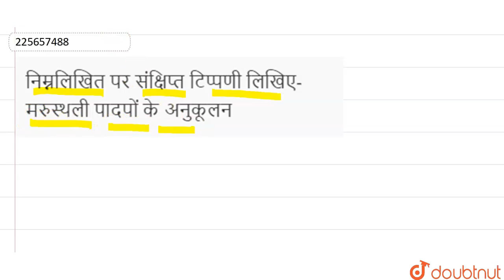निम्नलिखित पर संक्षिप्त टिप्पणी लिखिए-मरुस्थली पादपों के अनुकूलन | 12 | पारिस्थितिकी | BIOLOGY ...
निम्नलिखित पर संक्षिप्त टिप्पणी लिखिए-मरुस्थली पादपों के अनुकूलन
Class: 12
Subject: BIOLOGY
Chapter: पारिस्थितिकी
Board:Madhya Pradesh Board

👉 Have Any Query? Ask Us.